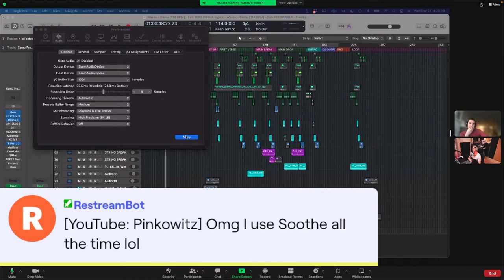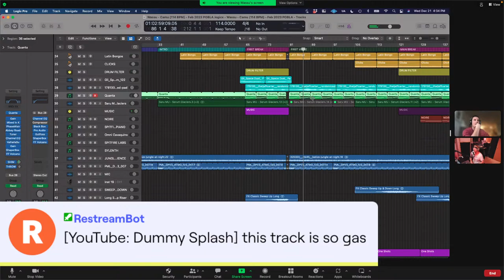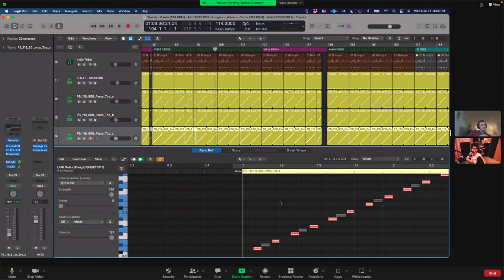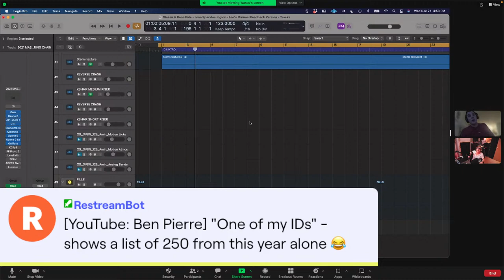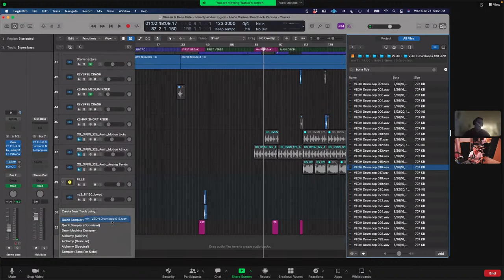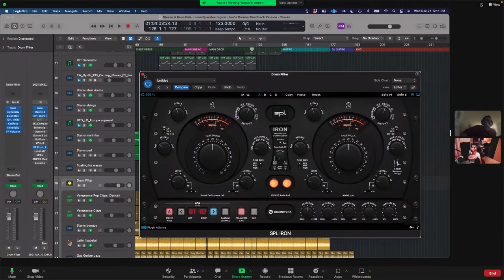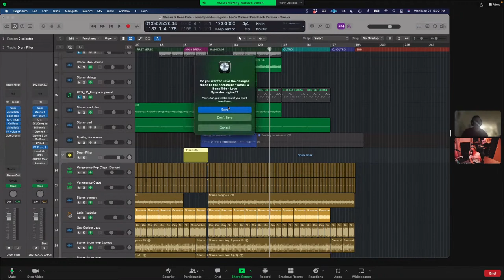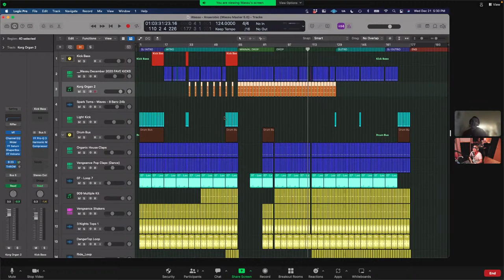Dive in Live w/Wassu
Tune in to the live stream through Facebook, Youtube, or Twitch.

Also, join my groups and socials to find out about remix contests, collaborate with other artists and engage in the community.

Enjoy making music amigos!
Camiel.